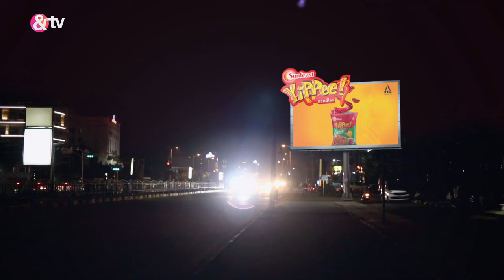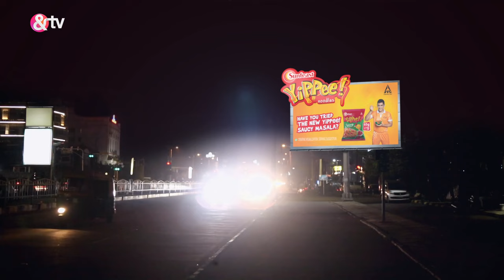Vibuti जी कोनसी Naukri करेंगे ?Bhabi Ji Ghar Par Hai | Full Ep. 1494|02-Mar-2021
In this gripping episode, Vibhuti inadvertently captures Angoori stabbing a woman on camera, sending shivers down his spine. His fear intensifies as he witnesses Manmohan and Angoori disposing of the body. Meanwhile, Vibhuti's concern grows when he notices Anita's illness. Angoori seeks Amma Ji's advice, leading to a macabre solution involving a mannequin. As tensions escalate, Vibhuti intervenes to prevent Bhoorey Lal from meeting Angoori, revealing the shocking truth and presenting the incriminating evidence. Bhoorey Lal's attempts to convince Angoori to leave Manmohan add to the suspense.

Show Name : Bhabi Ji Ghar Par Hai!
Producer/Star Cast:  Aasif Sheikh, Saumya Tandon, Rohitashv Gour, Shilpa Shinde
Episode No : 1494